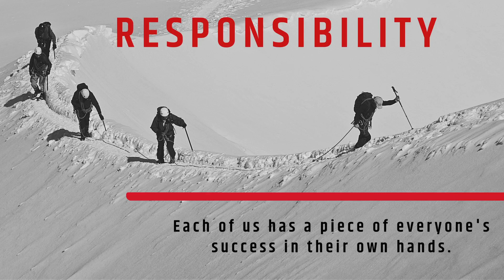2023 Institutional Video Proxaut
Proxaut, brand of Middleby Group Food Processing since 2022, specializes in the design and development of AGV automatically guided vehicles for a wide range of sectors. Proxaut offers equipment and innovative solutions for bakery and confectionery industry also.
At Proxaut we respond to the specific needs of customers: in order to offer targeted expertise which leads to tailor-made solutions.

With more than 600 AGVs designed, manufactured and delivered for indoor and outdoor use (no ATEX), we can handle in temperatures even below 0°C. Workplace and employee safety is a priority. We care about the aesthetics of the machine: Italian design is always recognized as an added value.

We meet the requirements of different markets and sectors with our laser-guided or combined driving AGV vehicles, the LIFTER series. Typically used to lift pallets, our AGVs are the ideal solution to meet customers’ handling and storage needs. We make standard models with front, bilateral and trilateral forks, which can be used in even the tightest spaces.
We make special models, including side-up models, with bucket or forks, AGVs with single rod, double rod, clamp, or a variety of custom designed features.

We increase productivity by automating our customers’ plants with indoor and outdoor AGV
SHUTTLES. These vehicles are the ideal solution to replace traditional fixed transport systems, gaining in flexibility and configuration of the entire production cycle. Equipped with an adaptable and customizable loading platform and different types of covers, they connect seamlessly to production lines, robotic islands or packaging lines, allowing different types of products to be handled.